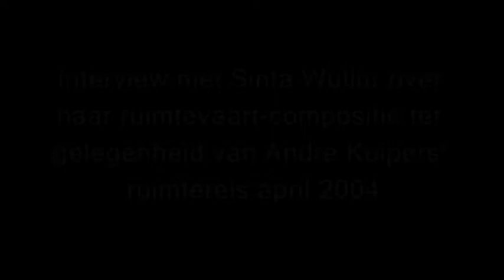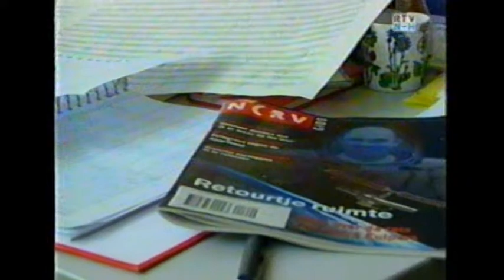Trip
Interview van RTV-NH. over Trip, de ruimtevaart compositie t.g.v. Andre Kuipers ruimtereis in 2004